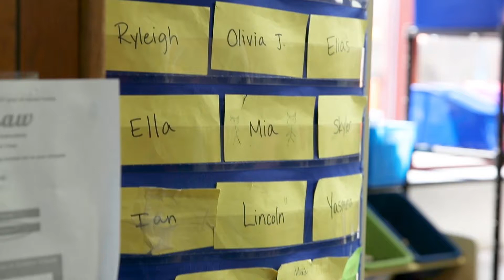Take A Red Wing To School | Luke Witkowski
Luke Witkowski visited Spain and Keller Elementary Schools on Monday, March 19th for National Coney Island's Take A Red Wing to School Day.